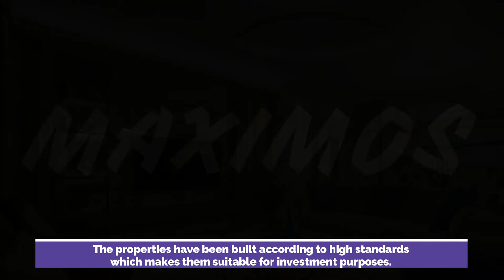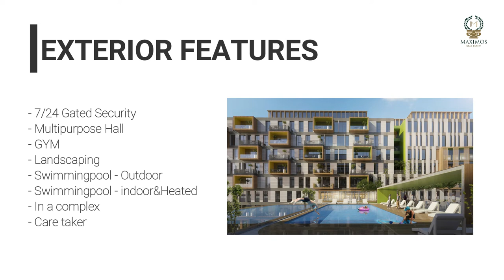investment istanbul apartments for sale kadikoy - flats for sale in kadıköy istanbul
Looking for an amazing real estate investment in Istanbul? Look no further than the amazing apartments for sale in Kadikoy on the Asian side of the city! These luxury apartments are perfect for anyone looking for a great place to live or investment property.